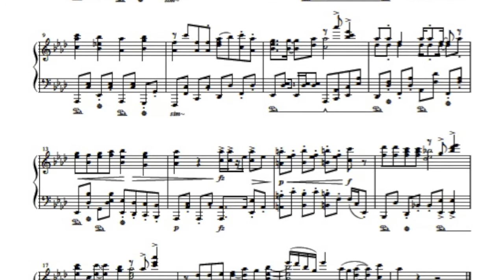【バンドリ】大盛り一丁！ガルパ☆ピコ（TV版ED：ショートVer.）ピアノアレンジ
ミニアニメ「BanG Dream! ガルパ☆ピコ～大盛り」よりED主題歌
●大盛り一丁ガルパ☆ピコ：TV版ED.ショートVer.〜ピアノソロ
作曲：藤田淳平
ピアノ編曲：穐吉馨（AKIYOSHI Kaoru)

○Game size Ver.